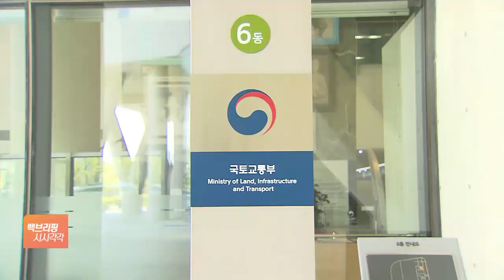대한항공, 이륙 항공기와 충돌할 뻔…정지선 침범 조사 착수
[앵커]

김포공항에서 항공기 두 대가 부딪힐 뻔한 아찔한 상황이 발생했습니다.

서로 다른 활주로에서 이륙하던 항공기와 착륙하던 항공기 사이에 사고가 발생할 뻔한 건데요.

대형 인명 피해로도 이어질 수 있었던 건데, 어쩌다 이런 일이 일어난 건지 알아보겠습니다.

김정연 기자, 당시 상황 전해주시죠.